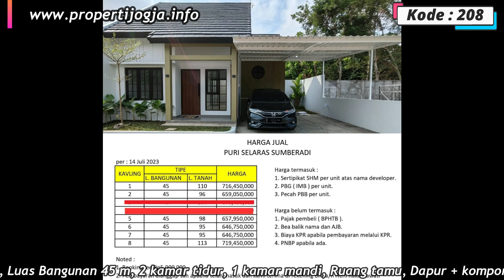Rumah Jogja dijual Gaya Japanish House di Mlati Sleman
Rumah dijual dalam Perumahan Selaras Sumberadi
Dijual segera, rumah dalam Perumahan Selaras Sumberadi Mlati Sleman. Lokasi strategis, dekat Pasar Cebongan dan Jalan Kebon Agung, akses dekat jalan raya, lingkungan nasionalis, aman, nyaman dan tenang.

KODE LISTING : R-208 (Harap catat kode listing ini sebelum menghubungi kami)

Spesifikasi :
- Luas Tanah 95-112 m
- Luas Bangunan 45 m
- 2 kamar tidur
- 1 kamar mandi
- Ruang tamu
- Dapur
- Lantai granit 60×60
- Ruang makan
- Carport
- Sumur
- Akses jalan mobil bisa simpangan

Gambaran Lokasi (menurut gmaps) :
- 300 m dari Jalan Kebon Agung
- 950 m dari SMK N 1 Seyegan
- 1,3 KM dari Kantor Kecamatan Mlati, SMA N 1 Mlati
- 1,7 KM ke Pasar Cebongan
- 4,7 KM ke RS UGM
- 4,9 KM ke Pemda Sleman
- 5,7 KM dari Kampus UTY 1
- 6 KM dari Kampus Unisa
- 10 KM ke RS Sardjito, Kampus UGM

Daftar Harga :
- Kav 1 Tipe 45/112 = 716 Juta
- Kav 2 Tipe 45/98 = 659 Juta
- Kav 3 Tipe 45/102 = Terjual
- Kav 4 Tipe 45/103 = Terjual
- Kav 5 Tipe 45/97 = 654 Juta
- Kav 6 Tipe 45/95 = 646 Juta
- Kav 7 Tipe 45/95 = 646 Juta (siap huni)
- Kav 8 Tipe 45/113 = 719 Juta

Bisa upgrade tipe

Silahkan bagi Anda yang tertarik dengan Rumah ini bisa menghubungi kami melalui WA/Telp.